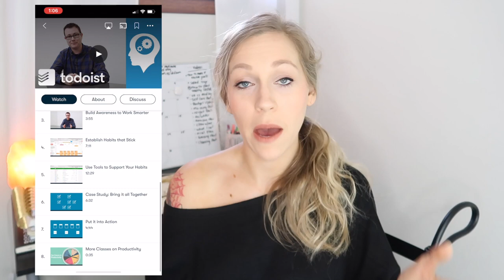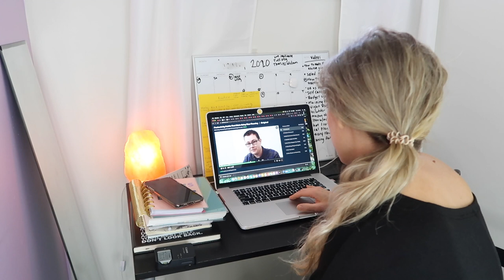DAY IN THE LIFE OF A WORKING MOM VLOG | Home Sick & Being Productive | Alyssa All Day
The first 500 people who click the link will get 2 free months of Skillshare Premium

Today's video is a chill day in my life as a working mom. Winnie is home sick and sometimes it's difficult to also be productive when working from home. I work full-time as an operating room nurse but also work from home part-time by making youtube videos! I love the days that I am able to work from home and also take care of my little ones | DAY IN THE LIFE OF A WORKING MOM VLOG | Home Sick & Being Productive | Alyssa All Day

Favorite Underscrub
Fav Scrub Top
Fav Scrub Pants
Fav Compression Socks

My College/Nursing School Essentials

If you'd love to have your favorite natural cleaning products delivered right to your door, check out Grove Collaborative!

📸Equipment💻
Main Vlogging Camera Camera for Photos and Sit down videos
Handheld Tripod
Other handheld tripod

POSITIVE VIBES ONLY! Being mean to myself or those in the comments will get you blocked. ♥️